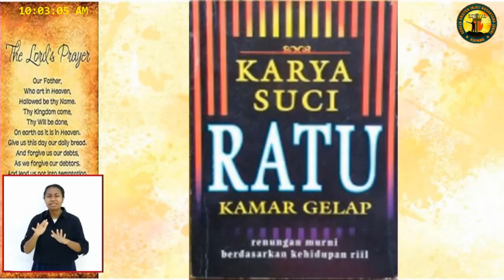Pdt. Esra Soru : RATU KAMAR GELAP